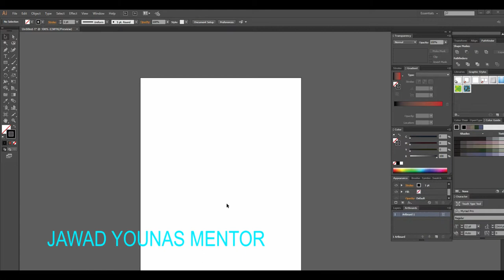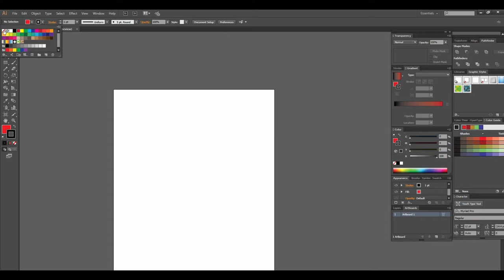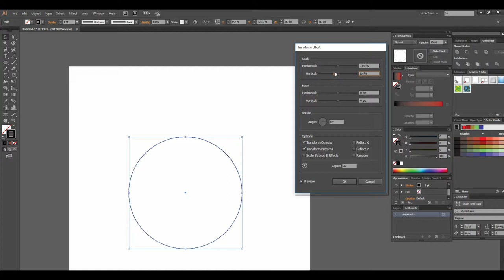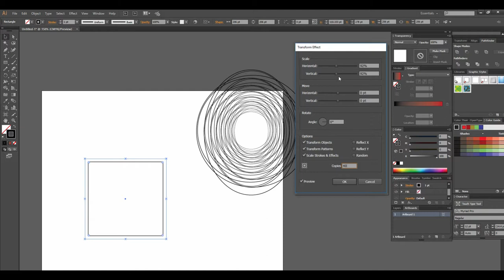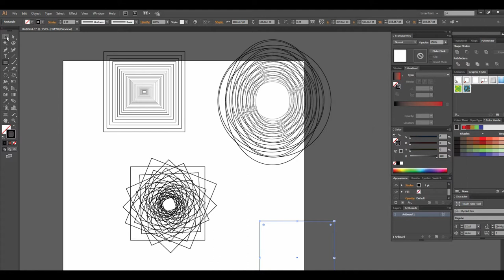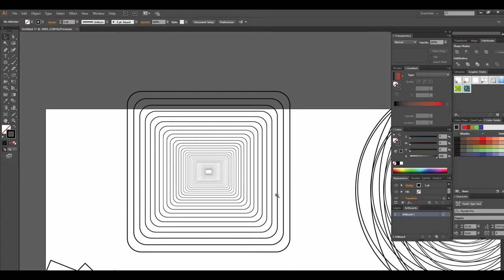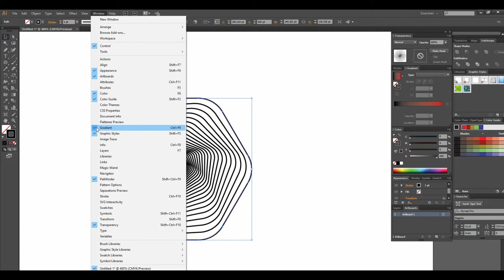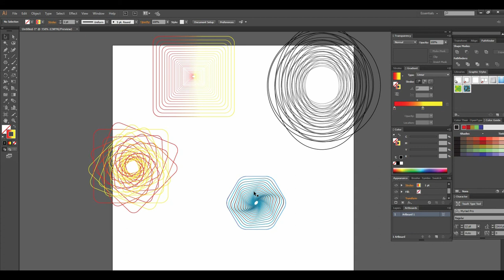How to Create Geometric Line Art Tutorial | Adobe Illustrator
This video will teach you how to create geometric line art in illustrator in details . I will give many examples how to guide you how you can create easily geometric grids.

(geometric line art,hindi tutorial,illustrator tutorials,gfx)

well wishes
jawad younas